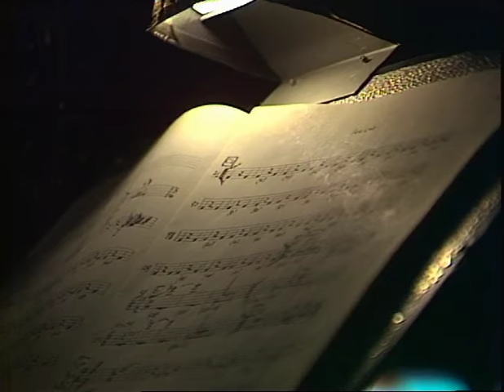Mike Oldfield - Exposed - Disc 1 (Incantations)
Disc 1 of the now out of print Exposed DVD, by Mike Oldfield.  High quality rip.